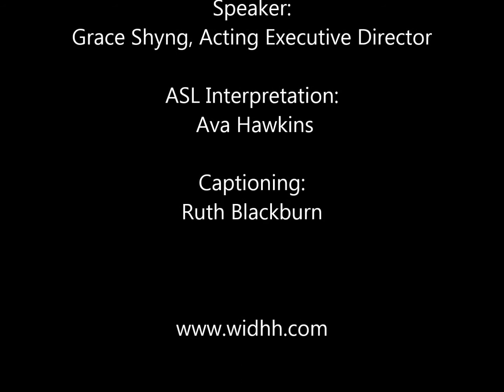Meet WIDHH's Acting Executive Director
WIDHH would like to introduce Grace Shyng, Acting Executive Director.